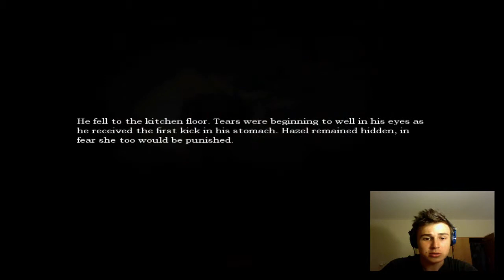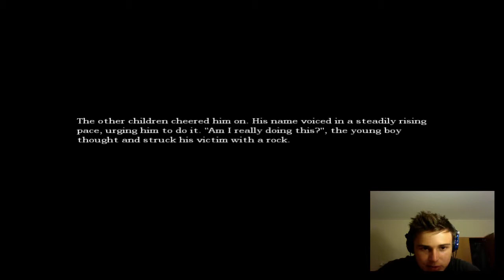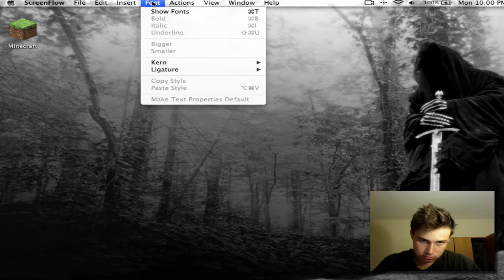Hartley Plays: Amnesia [FACECAM] - Part: 2 CURLING WITH BOXES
Yo I be reppin dat curling swag. With boxes, yo. You got nothing on dis. You don't know me! I won't even do that, though, I'm not strong enough.